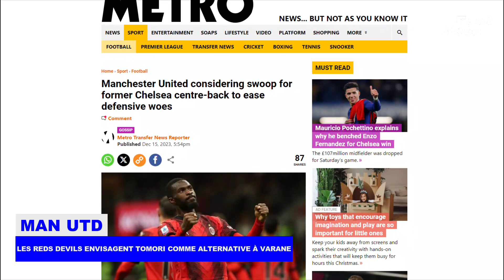Man Utd prépare L'ARRIVÉ À SUCCÈS de FIKAYO TOMORI, TEN HAG envisage une MISE À NIVEAU de VARANE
Manchester United envisagerait de recruter la star de l'AC Milan, Fikayo Tomori, lors de la réouverture du marché des transferts en janvier.